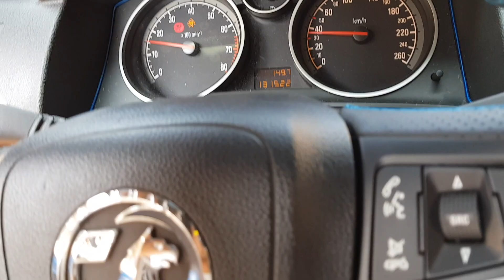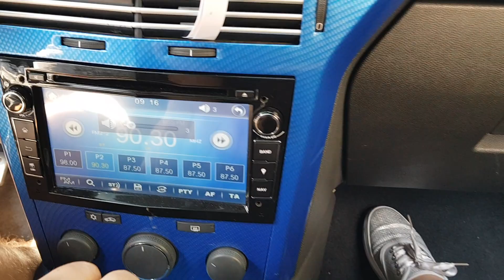Opel astra h twintop interior